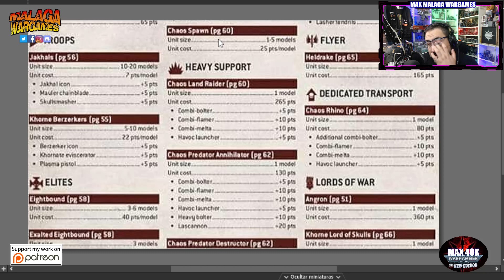Warhammer 40K Codex World Eaters ¿FILTRACION? Unidades del Codex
Happy Wargaming!